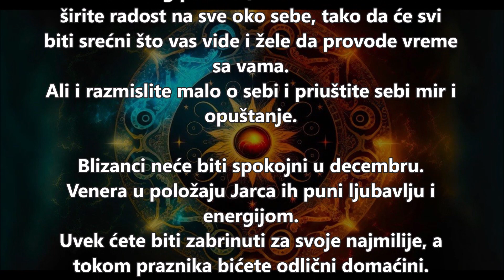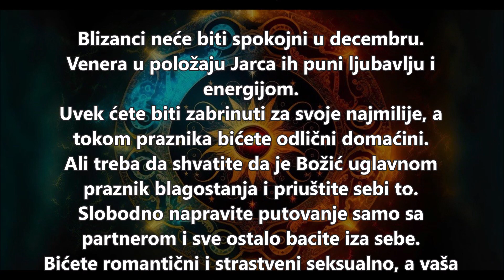Decembar 2023 - BLIZANCI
Horoskopski znak BLIZANCI - Posao, ljubav i zdravlje za Decembar 2023.